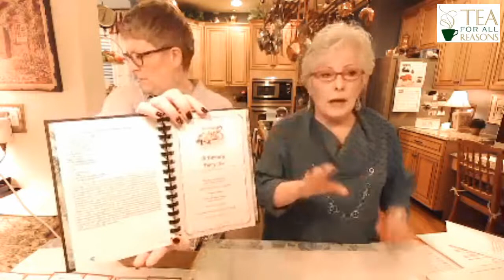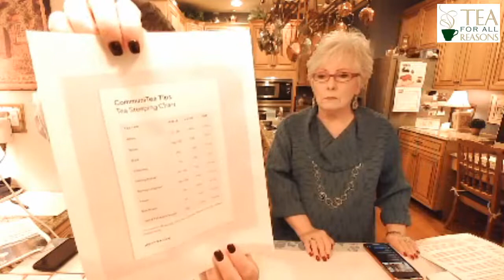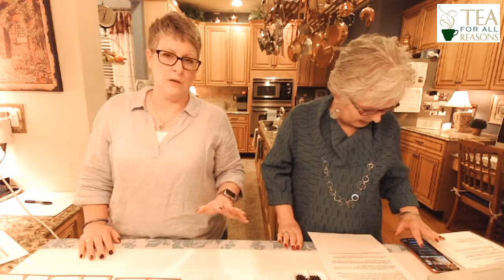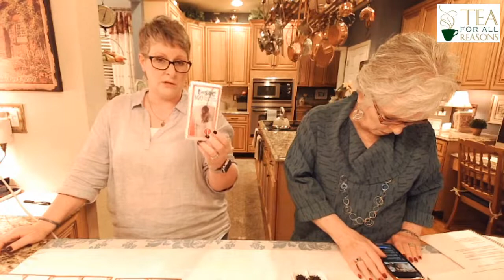Tea For All Reasons - Facebook Live - September 2020